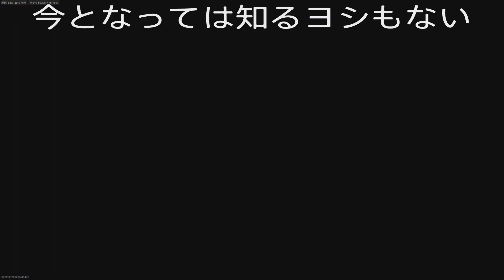CoD【BLACK OPS 6】 おばちゃんゾンビの世界に足を踏み入れる！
５０代のおばちゃんが遊ぶゾンビです。

ラウンドベースが懐かしくて、嬉しくて、涙ぐみながら遊んできました（笑）
しばらくは道に迷うことを楽しみながら、色々開放していきたいです。

そして、一旦停止出来るってだけで、こんなにテンション上がっちゃうとは・・
夢にも思ってなかったよ！

今のとこ、何したらいいのか全くわからんけど、やることいっぱいあるから嬉しいな〜♪

コール オブ デューティ ブラックオプス 6